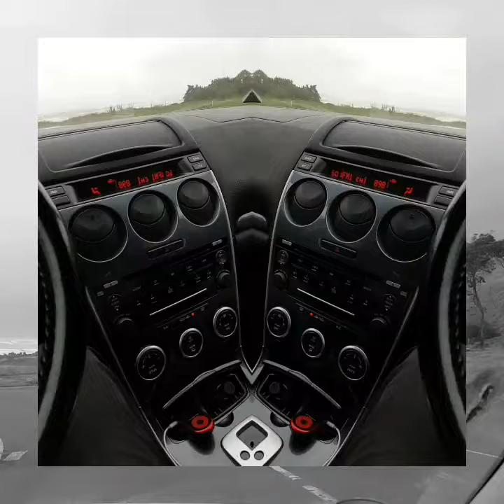East Coast trip 2016